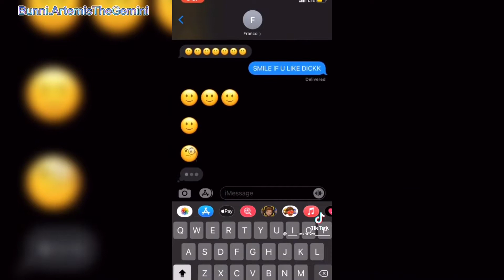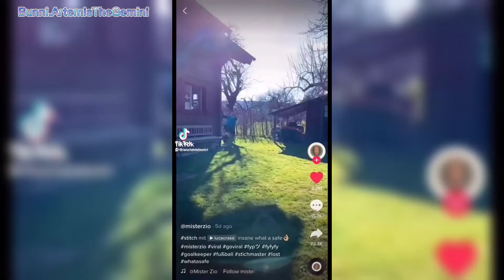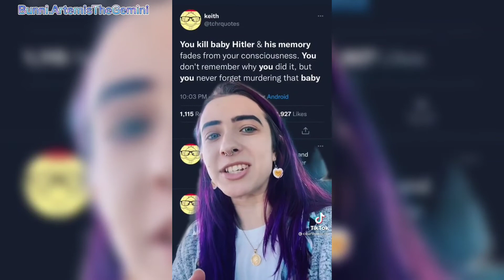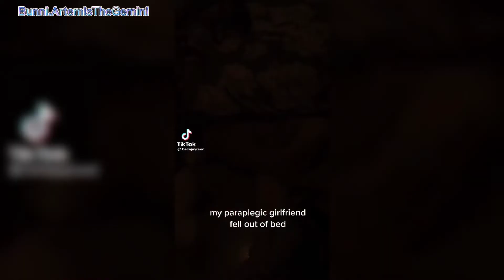you laugh you're going to hell - A one way ticket dark humor Tiktok compilation 2021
Version try not to laugh

You laugh you know !!
Rules are no laughing, smiling, chuckling, or you lose!

I started doing this to save space on my phone and to save the videos I really enjoy.

I found my favorite tiktoks dissappear so fast that I can't save them so I'll be uploading them here in a short compilation

all my links are in my profile link I'm just trying to get a back up system just incase